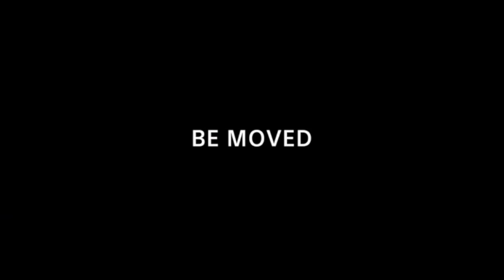[SUBBED] Fripside Sister's Noise